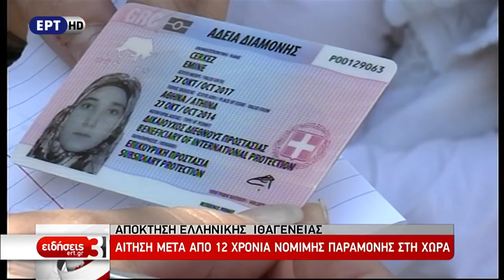ΣΥΡΙΖΑ 6-3-2018: Επισπέυδεται η ιθαγένεια σε αλλοδαπούς μη Έλληνες ΚΑΙ ΠΟΤΕ ΤΟΥΣ ΙΘΑΓΕΝEIΣ